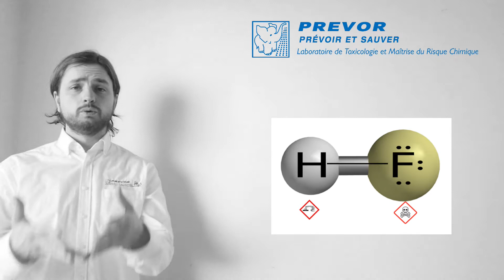Diminuer le risque chimique dans le secteur de la métallurgie par la prévention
Quelles sont les activités du secteur de la métallurgie qui impliquent l’utilisation de produits corrosifs et irritants ?
Où se trouve le risque de lésion chimique dans ce secteur et comment le diminuer ?
Pour plus d’informations sur ce sujet et sur les solutions Diphoterine®, visitez